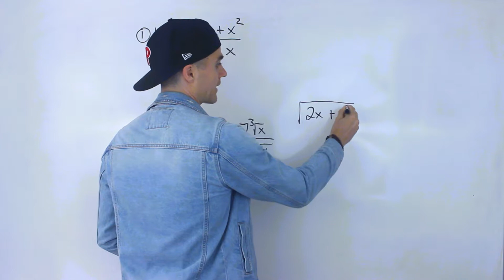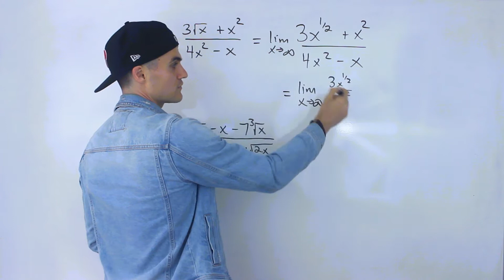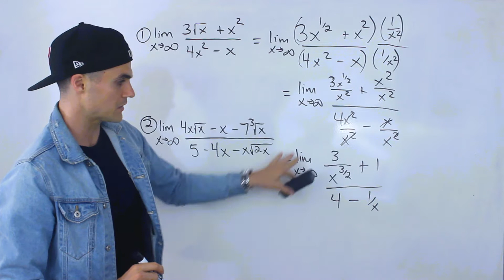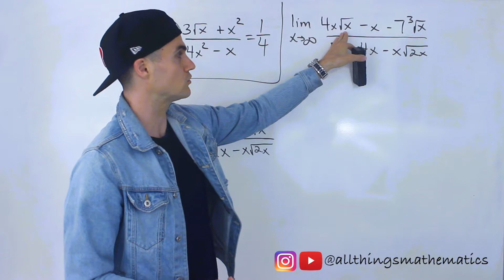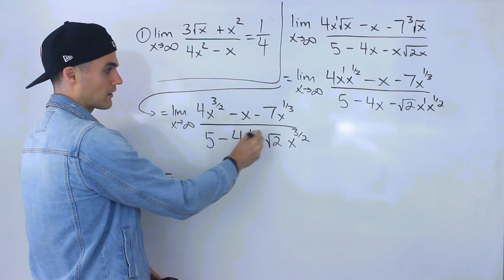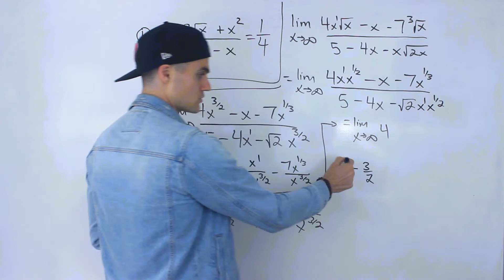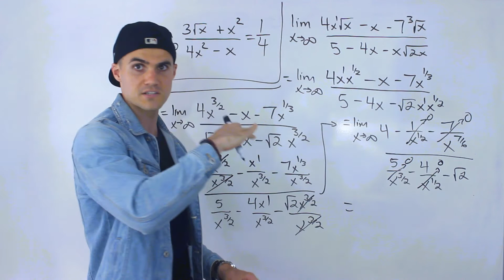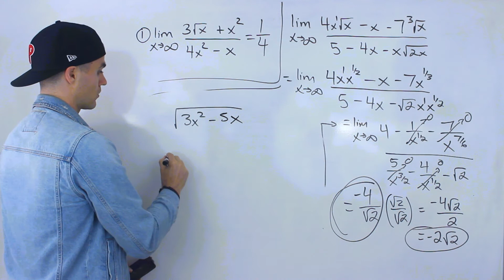CALC 1000 (Western University) - Limits at Infinity Example 2